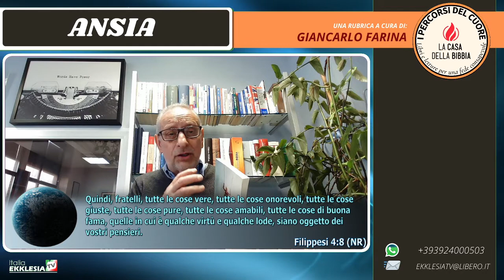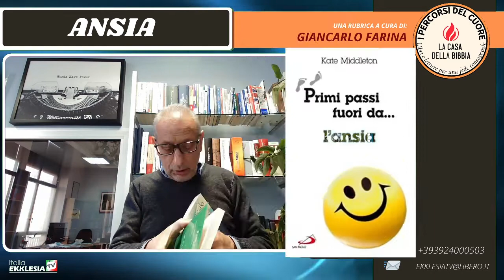ANSIA - Giancarlo Farina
Rubrica: I PERCORSI DEL CUORE